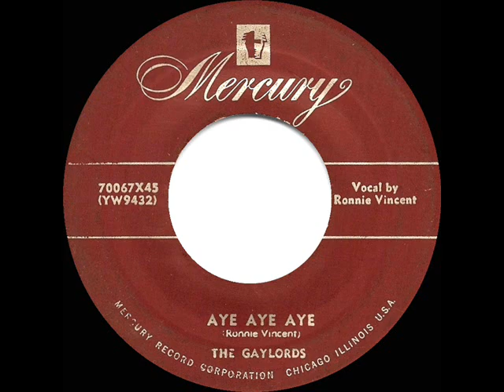1952 Gaylords - Aye Aye Aye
This lyrical treatment of the familiar South American melody was issued on the flip side of the second issue of the group’s debut million-seller “Tell Me You’re Mine” , which had first been released some weeks earlier on Mercury 70030 but with a different b-side.

The original single was issued on Mercury 70067 - Aye Aye Aye (Vincent) by The Gaylords .